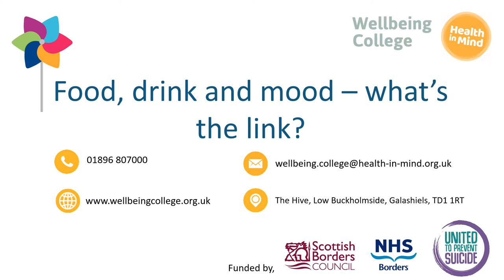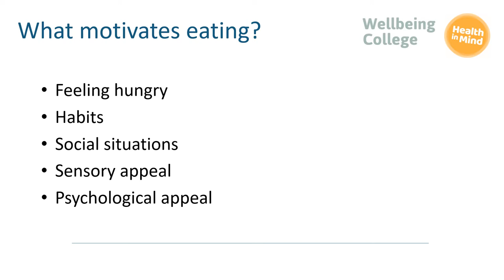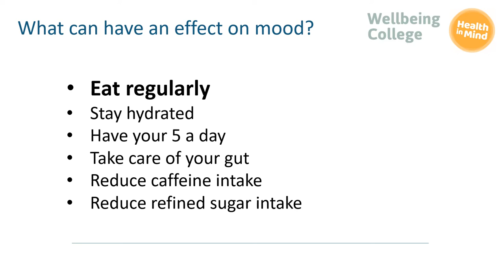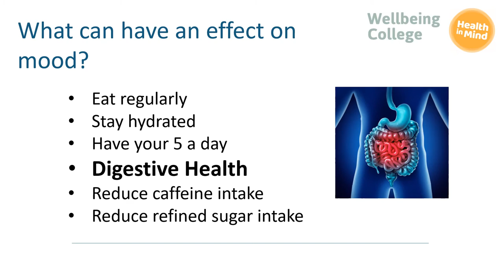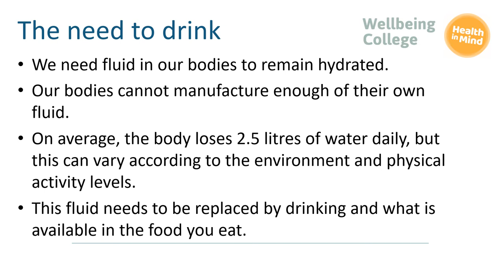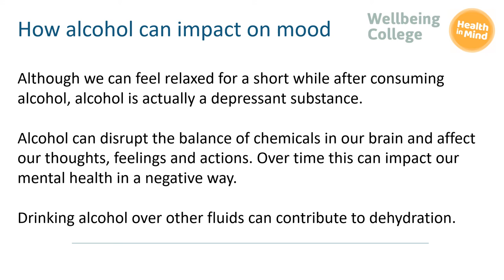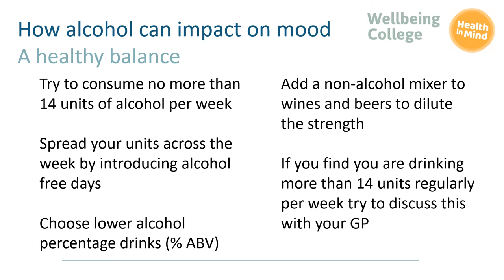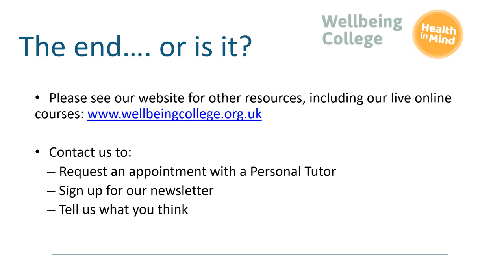Food, drink and mood - what's the link? (A Wellbeing College bitesize session)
This session is funded by the Scottish Borders Joint Health Improvement Team programme, 'United to Prevent Suicide'.

In this video we explore our need to consume food and drink and how these can impact on our mood. We will also explore how our mood can also lead us to making particular choices around the food and drinks we choose.

Join Jo, as she talks through the links which exist between food, drink and our mood and some helpful ways we can help our mood by eating and drinking well.

wellbeing-guide-six-ways-to-be-well.pdf